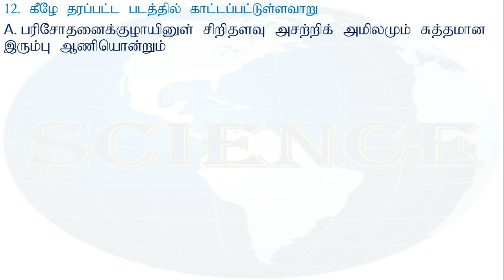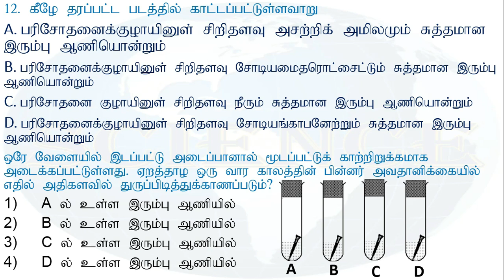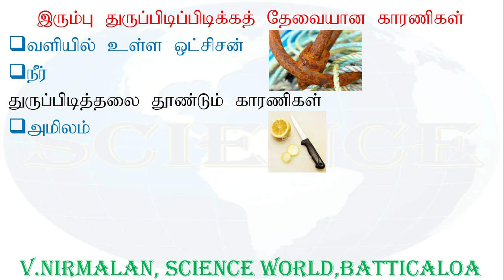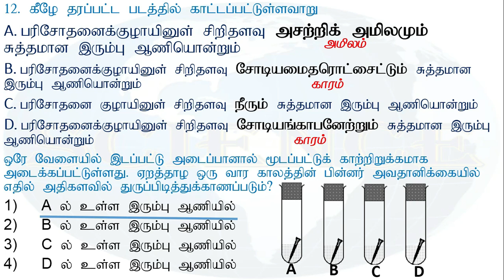QUESTION NO 12 FOR O/L STUDENTS / SCIENCE WORLD NIRMALAN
தரம் 11 மாணவர்களுக்காக கடந்த கால வினாத் தொடர்
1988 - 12